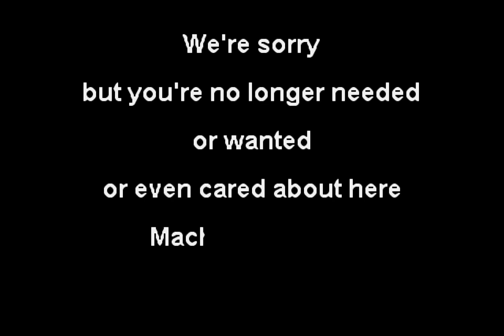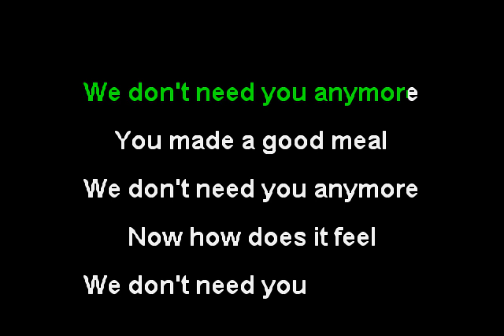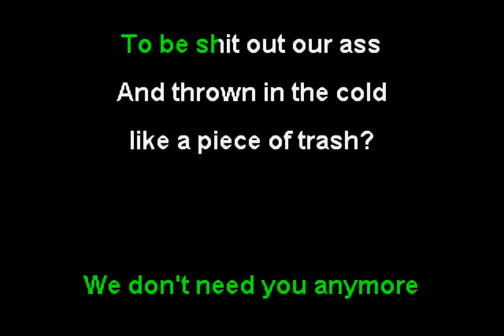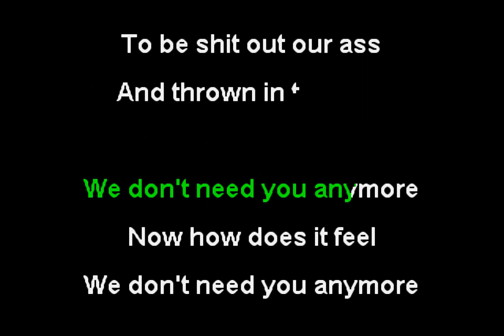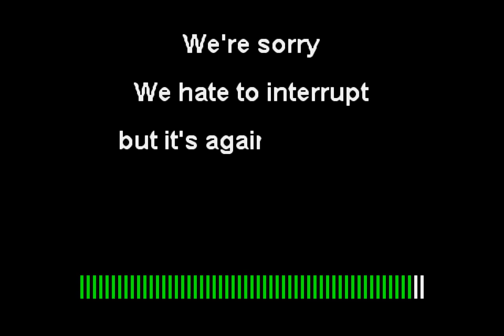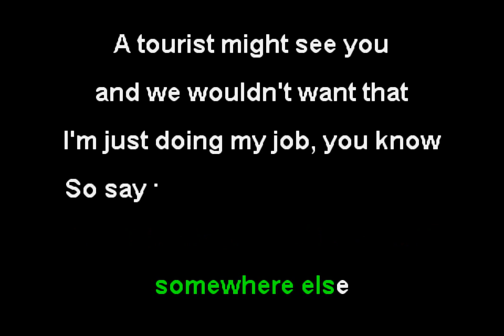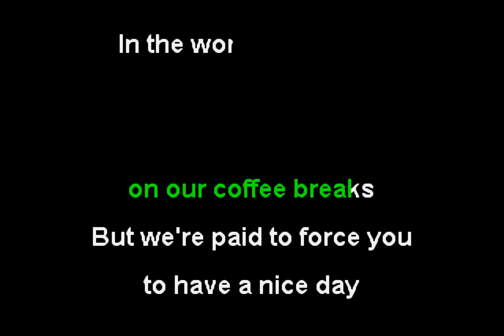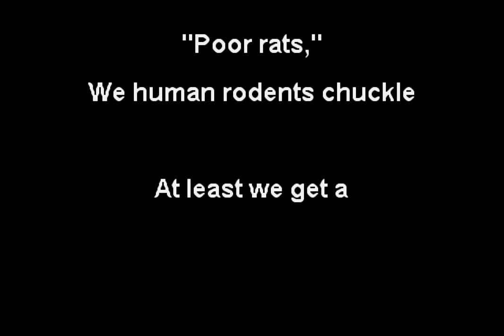Dead Kennedys - Soup is Good Food (Funbox Karaoke, 1985)